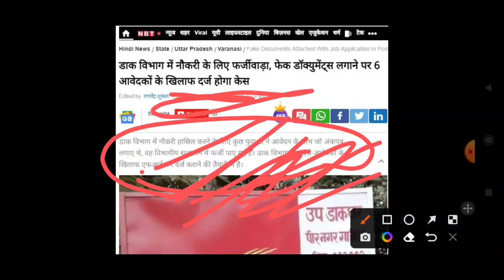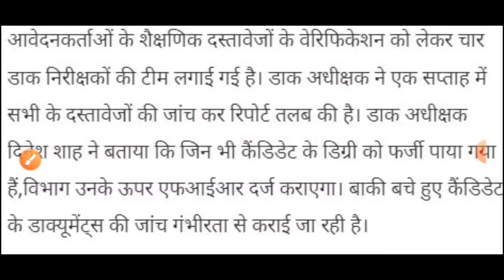gds result | gds new update | gds new update today | gds result 2022 | gds 5th merit list 2022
gds result | gds new update | gds new update today | gds result 2022 | gds 4th merit list 2022
@Job Gyan Official

gds result
Salary of GDS in post office
Jharkhand GDS cut off 2021
India post GDS work and salary
Post GDS salary
GDS promotion process
Gramin Dak Sevak result 2021
India post GDS salary
Post office GDS salary
Indian GDS salary
Rajasthan GDS cut off 2020
Post office salary
Salary of Gramin Dak Sevak in post office
GDS mein merit kaise banti hai
Up GDS result 2021
GDS ki merit kaise banti hai
GDS result 2021
India post GDS salary 2021
India post GDS merit list 2021
GDS cut off 2021 Uttar Pradesh
GDS mein Kitna percentage chahiye
Gds cut off 2021
Up GDS cut off
Up GDS merit list 2021
GDS salary
Dak Sevak salary
MP GDS cut off 2021
GDS lowest cut off
GDS salary latest update
GDS ka vetan kitna hota hai
Post office mein salary kitni hoti hai
GDS cut off 2021 Rajasthan
Jharkhand GDS result 2021
Postal GDS salary per month
GDS ka merit list kaise banta hai
Study with Anchal
India post gds form
gds salary
Up gds
India post gds form 2022
Up gds cut off 2021
Up gds merit list
up gds cutoff 2021
India post gds vacancy
up gds previous year cutoff
gds cutoff
gds cutoff 2022
up gds cutoff
gds last year cutoff
India post gds last year cutoff
gds cut-off
Odisha gds cutoff
Gds 2022 cutoff
up gds 2022 cutof
indian post gds cutoff
post office gds cutoff
ap postal gds cutoff marks
odisha postal gds cutoff
bihar gds 2022 cutoff
gds bharti cutoff 2022
Up GDS ka result kab aaega
GDS result 2021 up
Up GDS result latest news today
Up post result 2021
Kab aayega up GDS result
Up GDS result kab aayega
Bihar GDS result 2021 kab aayega
Up GDS result 2021 kab aayega
Up GDS cycle 4 city wise cutoff
Up GDS cycle 4 result
Up GDS cycle 4 merit list
Study with Anchal
GDS result 2022
GDS result latest news today
gds salary
gds salary slip
gds bpm salary
gds salary 2022
gds salary increment
Gds bpm level 1 salary
gds abpm salary slip
salary of gds
gds abpm salary,
abpm salary
gds salary increase
branch postmaster salary
india post gds salary 2022
gds salary slip 2022
Helpline number
Security जमा होती है या नहीं।
UP GDS official notification
UP GDS vacancy detail
UP GDS eligibility
All about Uttar Pradesh gramin dak sevak
UP GDS about computer certificate
UP GDS about age criteria
UP GDS city wise post
UP GDS MERIT
UP GDS Result

There is no any copyrighted material such as image, audio-video used in this video.